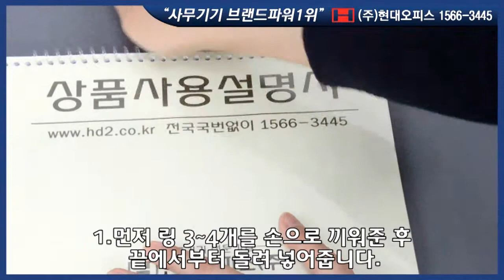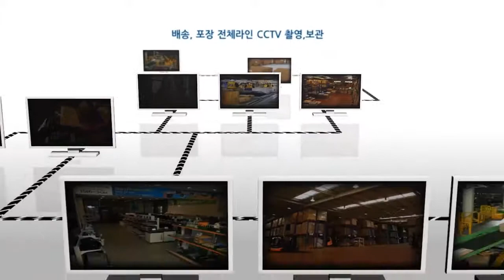페이퍼프랜드 by현대오피스의 2:1/3:1겸용 와이어링 제본기 WS -2131